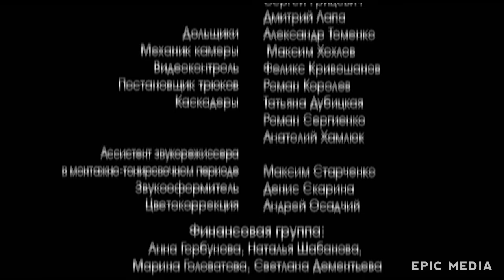ТРОГАТЕЛЬНАЯ МЕЛОДРАМА О ПЕРВОЙ НАСТОЯЩЕЙ ЛЮБВИ - От сердца к сердцу - Русские мелодрамы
ТРОГАТЕЛЬНАЯ МЕЛОДРАМА О ПЕРВОЙ НАСТОЯЩЕЙ ЛЮБВИ - От сердца к сердцу - Русские мелодрамы - Премьера HD

Женя и Роман приезжают в Москву и устраиваются работать прислугой в частный загородный дом. Для них это временный этап, возможность обосноваться в Москве, но надеждам на будущую совместную счастливую жизнь не суждено сбыться. Вскоре они оказываются вовлеченными в непростые семейные отношения хозяев и гостей дома…